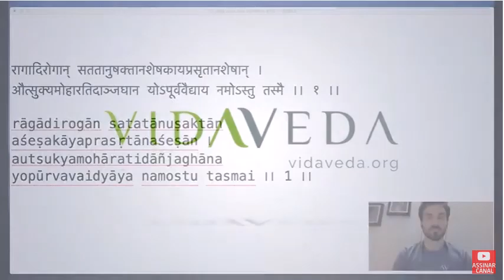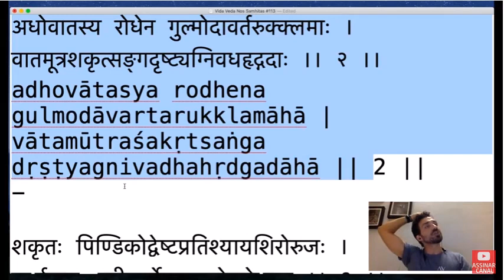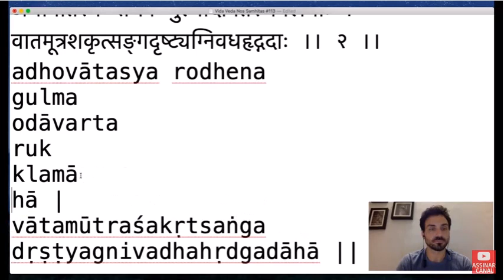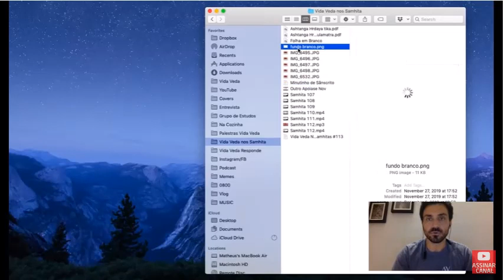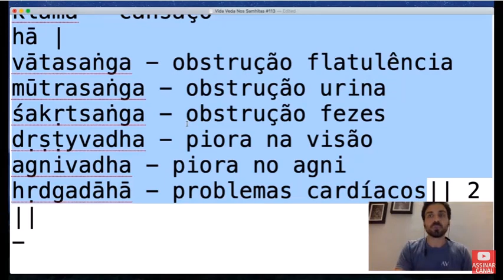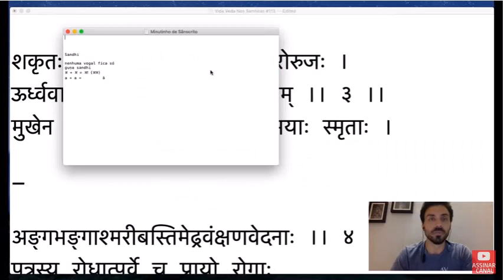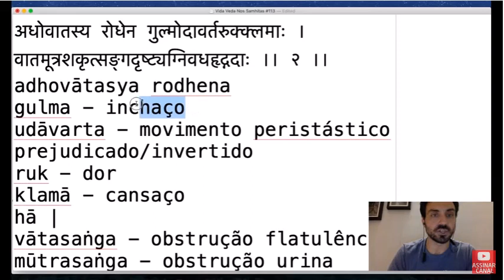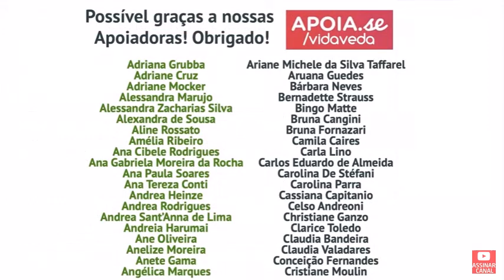Ashtanga Hrdayam, Sutrasthana 4: 2 | Vida Veda nos Samhitas #113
▬▬ MERCI  ▬▬